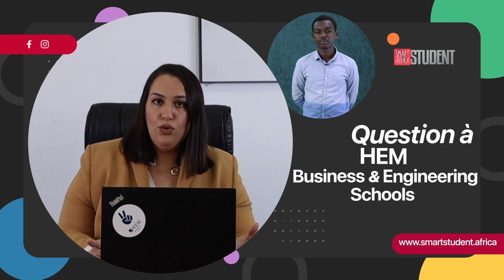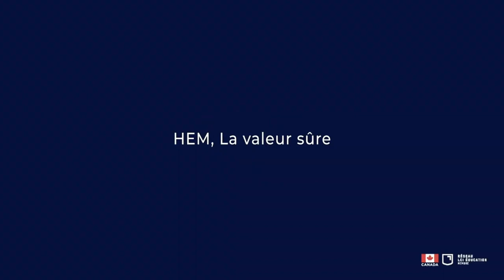Lauréats HEM, Employabilité & Carrière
Les étudiants de HEM, école supérieure privée N°1 au Maroc, sont préparés tout au long de la formation au monde de l'entreprise et ce, à travers les ateliers métiers, simulations d'entretiens, programme de préincubation des start-ups, forum de recrutement, Evènements & Ateliers organisés au profit des étudiants HEM par la Direction Employabilité & Entreprenariat, ainsi que par le Département Relations Entreprises à HEM.
Découvrez le témoignage dans ce sens de Mme Fatouma Bachir, Responsable des Relations Entreprises à HEM